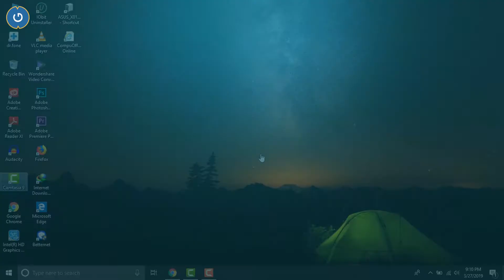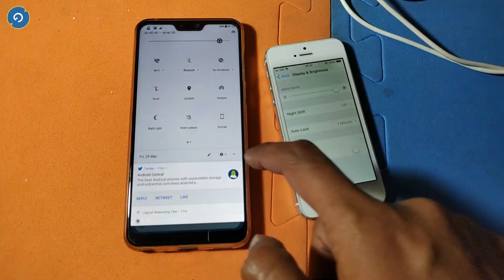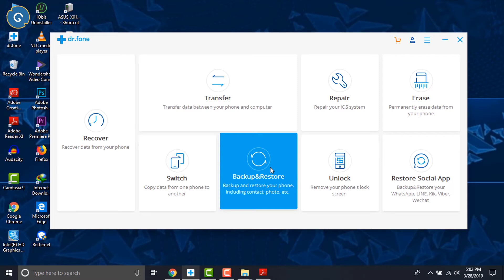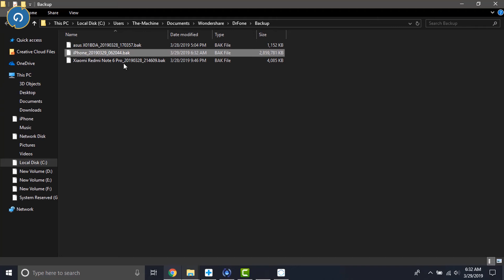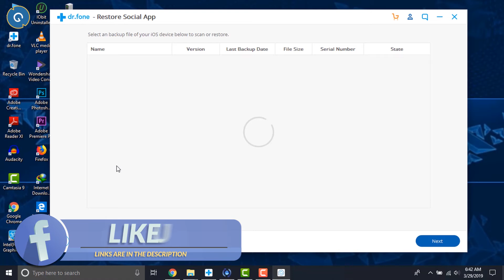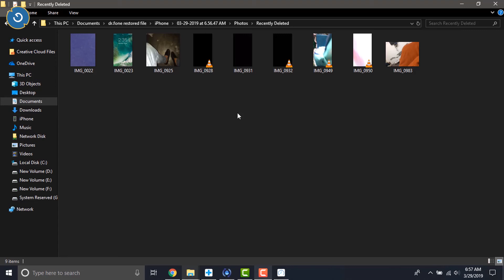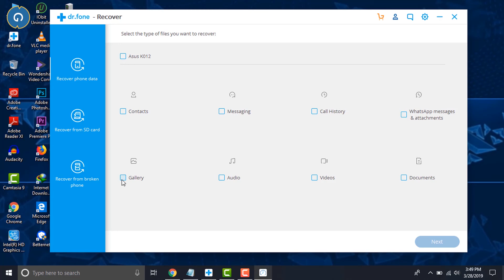How to Move WhatsApp History from Android to Ios - 2019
freely move WhatsApp data between iPhone and Android. With the Dr fone You can transfer whatsapp chat history from iphone to android phone through restoring a backup

2. Stay active on my Channel.

Tip...